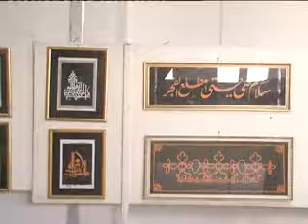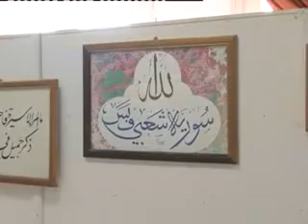اتحاد الصحفيين العرب (معرض للخط العربي)